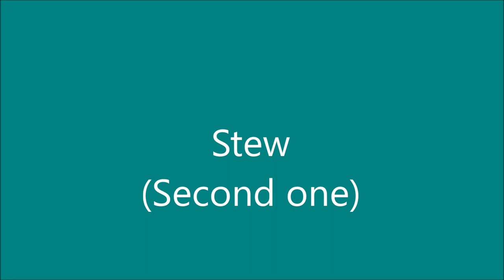My favorite crushing voice clips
Not mine. But I hope you like it. These are my favourite crushing quotes.